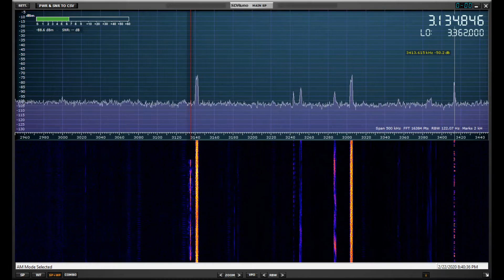russian pirates playing silly b***** pt2